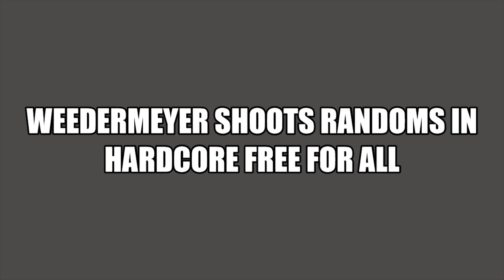Call of Duty Black Ops Cold War HC FFA 30-24 CROSSROADS STRIKE